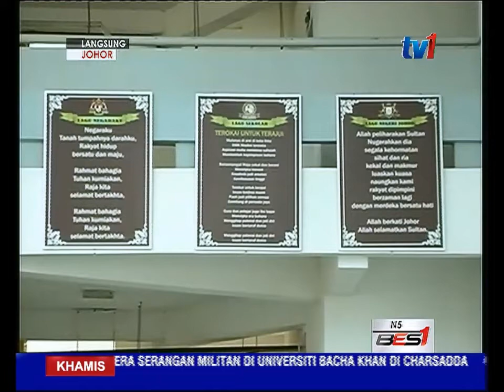LANGSUNG DARI JOHOR 5 PM [21 JAN 2016]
1: PENDIDIKAN ABAD 21
Johor menjadi negeri pertama yang mengguna pakai Sistem Pendidikan Abad 21 dalam usaha meningkat prestasi pencapaian pendidikan anak negeri.
Sistem yang diperkenal tahun lepas, memberi tumpuan kepada penggunaan alat bantu mengajar, ABM serta pembelajaran dalam kumpulan dan komunikasi dua hala.
2: REAKSI PENDIDIK
Bagi warga pendidik, sistem Pendidikan Abad 21 mampu mewujudkan proses pembelajaran yang lebih baik untuk pelajar memahami mata pelajaran dipelajari. Mereka turut menganggap, teknik dan penyampaian guru dalam sistem tersebut, sama pentingnya dalam memastikan sistem Pendidikan Abad 21 mencapai matlamat diinginkan.